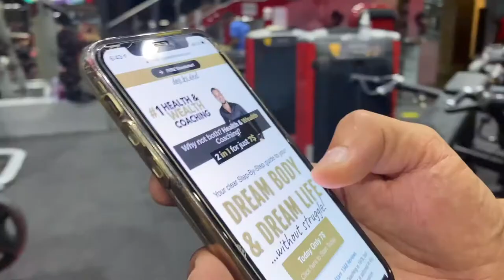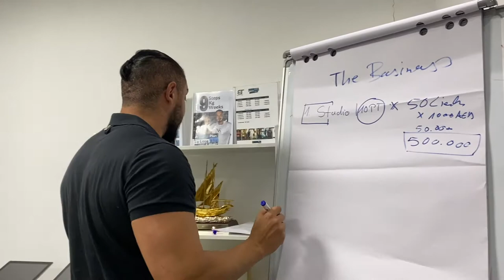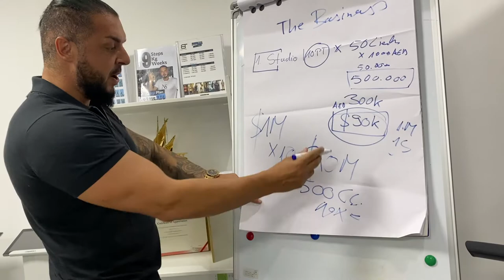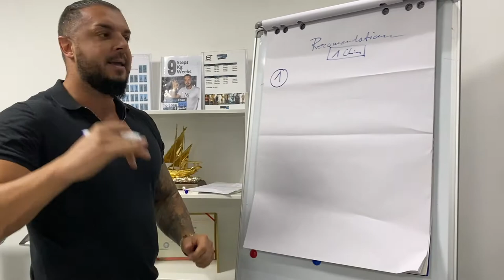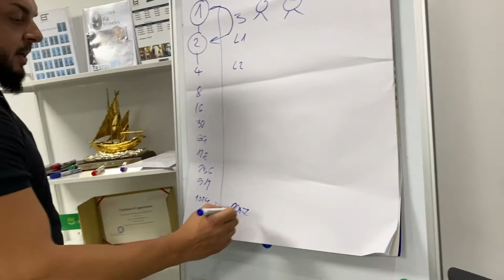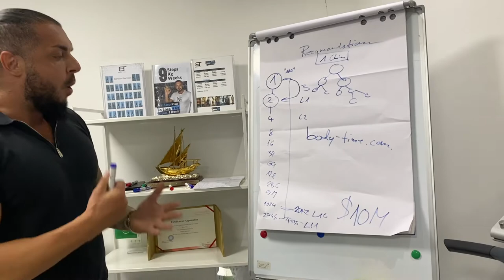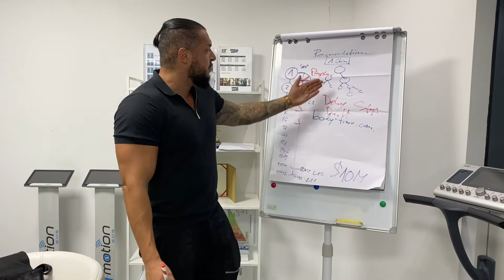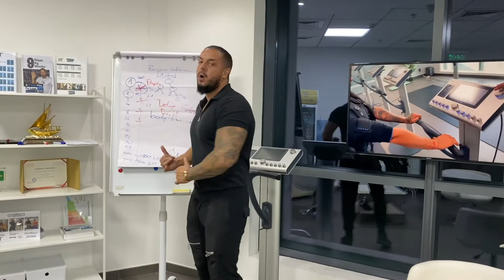BEST BUSINESS IN THE WOLD